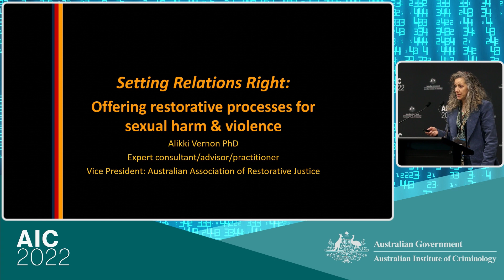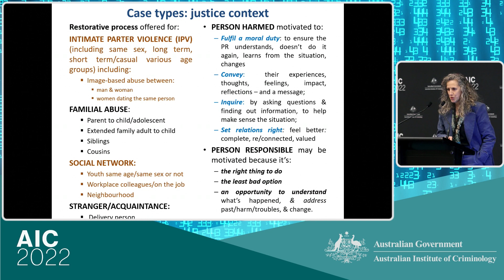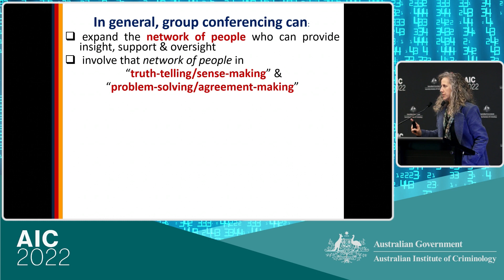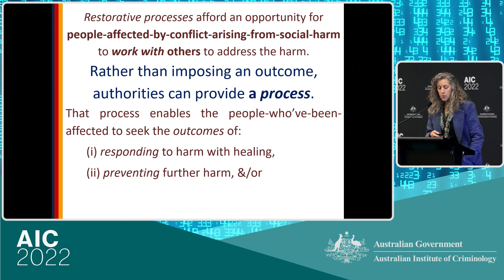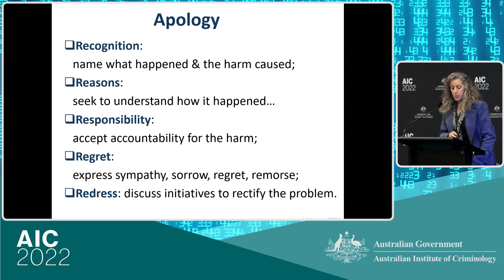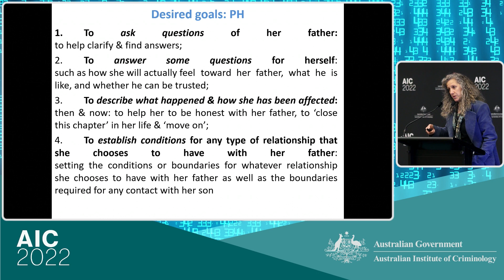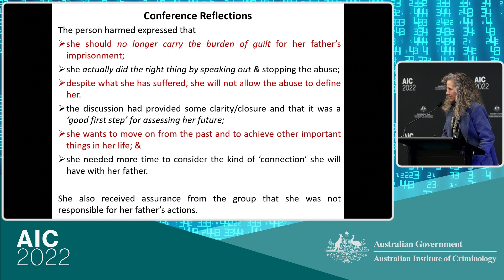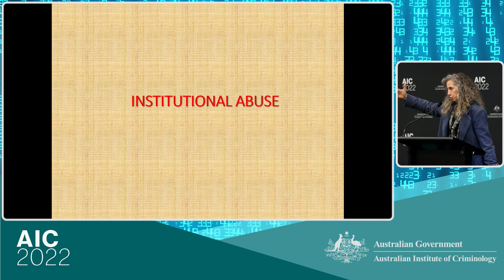Setting relations right: Offering ‘restorative’ processes for sexual harm and violence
Criminal and civil legal systems require further reform if they are adequately to address sexual assault and harassment. However, these reforms alone are unlikely to provide for adequate responses in all cases of sexual harm. An expanded set of options can complement legal system interventions and better ensure more appropriate, effective and systemic responses that address harm and other individual needs, and provide some form of redress.

Presented by Dr Alikki Verno from Positive Interaction, this presentation provides case studies of restorative justice as an effective response to sexual assault in a justice setting and restorative practices to address recent and historic cases of sexual harm within institutional settings such as schools, universities, and other workplaces.